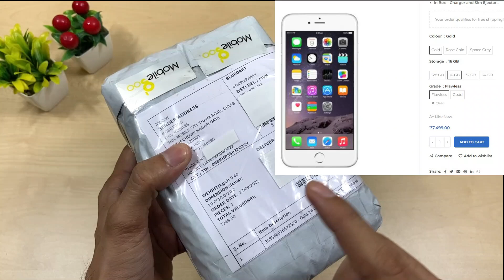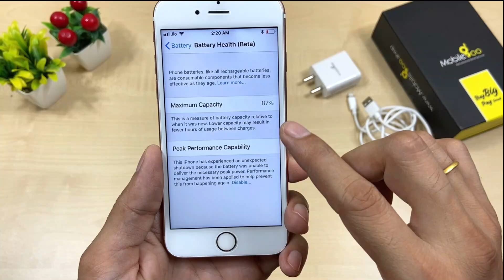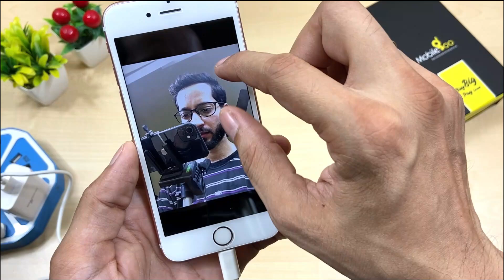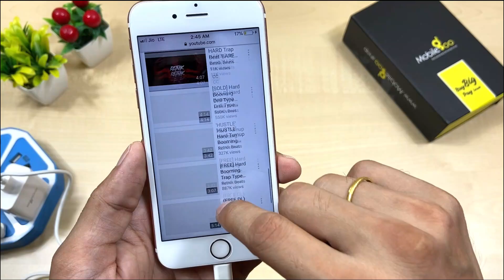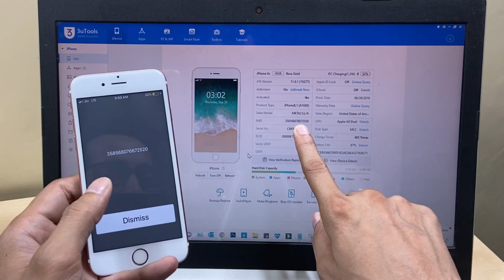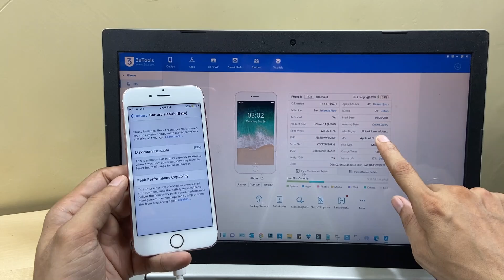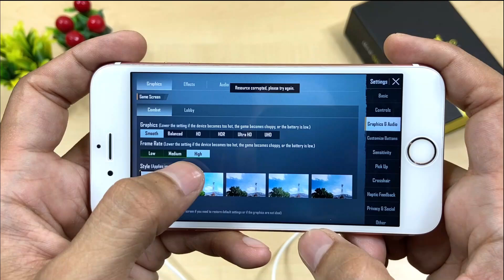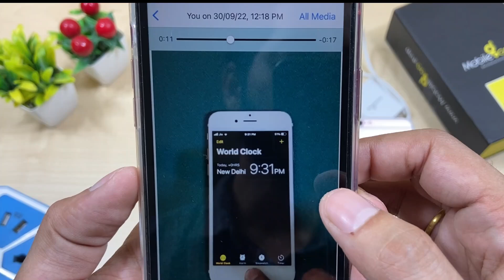Refurbished iPhone 6s from MobileGoo in just rs.7250 | Unboxing & Detailed review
In this video, I will show you unboxing as well as review of my iPhone 6s 16GB variant that I bought it from mobilegoo for rs 7250/- only in Flawless condition.
Flawless Condition || Price may change anytime

This is related to :
refurbished iphone 6s, refurbished iphone mobilegoo , refurbished iphone Sahivalue, unboxing, refurbished iphone Cellbuddy, refurbished iphone xtracover, refurbished iphone review, second hand iphone, refurbished iphone Cashify

🎵 Track Info : Chuki Beats - "MELANIN" (Chill Type Beat) | Chill Trap Type Beat 2019 / Chill Rap Instrumental